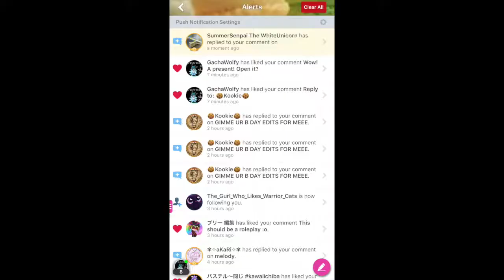When SummerSenpai knows you exist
AAAAAAAAAAAAAAAAAAAAAAAAAAAAAAAAAAAAAAAAAAAAAAAAAAAAAAAAAAAAAAAAAAAAAAAAAAAAAAAAAAAAAAAAAAAAAAAAAAAAAAAAAAAAAAAAAAAAAAAAAAAAAAAAAAAAAAAAAAAAAAAAAAAAAAAAAAAAAAAAAAAAAAAAAAAAAAAAAAAAAAAAAAAAAAAAAAAAAAAAAAAAAAAAAAAAAAAAAAAAAAAAAAAAAAAAAAAAAAAAAAAAAAAAAAAAAAAAAAAAAAAAAAAAAAAAAAAAAAAAAAAAAAAAAAAAAAAAAAAAAAAAAAAAAAAAAAAAAAAAAAAAAAAAAAAAAAAAAAAAAAAAAAAAAAAAAAAAAAAAAAAAAAAAAAAAAAAAAAAAAAAAAAAAAAAAAAAAAAAAAAAAAAAAAAAAAAAAAAAAAAAAAAAAAAAAAAAAAAAAAAAAAAAAAAAAAAAAAAAAAAAAAAAAAAAAAAAAAAAAAAAAAAAAAAAAAAAAAAAAAAAAAAAAAAAAAAAAAAAAAAAAAAAAAAAAAAAAAAAAAAAAAAAAAAAAAAAAAAAAAAAAAAAAAAAAAAAAAAAAAAAAAAAAAAAAAAAAAAAAAAAAAAAAAAAAAAAAAAAAAAAAAAAAAAAAAAAAAAAAAAAAAAAAAAAAAAAAAAAAAAAAAAAAAAAAAAAAAAAAAAAAAAAAAAAAAAAAAAAAAAAAAAAAAAAAAAAAAAAAAAAAAAAAAAAAAAAAAAAAAAAAAAAAAAAAAAAAAAAAAAAAAAAAAAAAAAAAAAAAAAAAAAAAAAAAAAAAAAAAAAAAAAAAAAAAAAAAAAAAAAAAAAAAAAAAAAAAAAAAAAAAAAAAAAAAAAAAAAAAAAAAAAAAAAAAAAAAAAAAAAAAAAAAAAAAAAAAAAAAAAAAAAAAAAAAAAAAAAAAAAAAAAAAAAAAAAAAAAAAAAAAAAAAAAAAAAAAAAAAAAAAAAAAAAAAAAAAAAAAAAAAAAAAAAAAAAAAAAAAAAAAAAAAAAAAAAAAAAAAAAAAAAAAAAAAAAAAAAAAAAAAAAAAAAAAAAAAAAAAAAAAAAAAAAAAAAAAAAAAAAAAAAAAAAAAAAAAAAAAAAAAAAAAAAAAAAAAAAAAAAAAAAAAAAAAAAAAAAAAAAAAAAAAAAAAAAAAAAAAAAAAAAAAAAAAAAAAAAAAAAAAAAAAAAAAAAAAAAAAAAAAAAAAAAAAAAAAAAAAAAAAAAAAAAAAAAAAAAAAAAAAAAAAAAAAAAAAAAAAAAAAAAAAAAAAAAAAAAAAAAAAAAAAAAAAAAAAAAAAAAAAAAAAAAAAAAAAAAAAAAAAAAAAAAAAAAAAAAAAAAAAAAAAAAAAAAAAAAAAAAAAAAAAAAAAAAAAAAAAAAAAAAAAAAAAAAAAAAAAAAAAAAAAAAAAAAAAAAAAAAAAAAAAAAAAAAAAAAAAAAAAAAAAAAAAAAAAAAAAAAAAAAAAAAAAAAAAAAAAAAAAAAAAAAAAAAAAAAAAAAAAAAAAAAAAAAAAAAAAAAAAAAAAAAAAAAAAAAAAAAAAAAAAAAAAAAAAAAAAAAAAAAAAAAAAAAAAAAAAAAAAAAAAAAAAAAAAAAAAAAAAAAAAAAAAAAAAAAAAAAAAAAAAAAAAAAAAAAAAAAAAAAAAAAAAAAAAAAAAAAAAAAAAAAAAAAAAAAAAAAAAAAAAAAAAAAAAAAAAAAAAAAAAAAAAAAAAAAAAAAAAAAAAAAAAAAAAAAAAAAAAAAAAAAAAAAAAAAAAAAAAAAAAAAAAAAAAAAAAAAAAAAAAAAAAAAAAAAAAAAAAAAAAAAAAAAAAAAAAAAAAAAAAAAAAAAAAAAAAAAAAAAAAAAAAAAAAAAAAAAAAAAAAAAAAAAAAAAAAAAAAAAAAAAAAAAAAAAAAAAAAAAAAAAAAAAAAAAAAAAAAAAAAAAAAAAAAAAAAAAAAAAAAAAAAAAAAAAAAAAAAAAAAAAAAAAAAAAAAAAAAAAAAAAAAAAAAAAAAAAAAAAAAAAAAAAAAAAAAAAAAAAAAAAAAAAAAAAAAAAAAAAAAAAAAAAAAAAAAAAAAAAAAAAAAAAAAAAAAAAAAAAAAAAAAAAAAAAAAAAAAAAAAAAAAAAAAAAAAAAAAAAAAAAAAAAAAAAAAAAAAAAAAAAAAAAAAAAAA